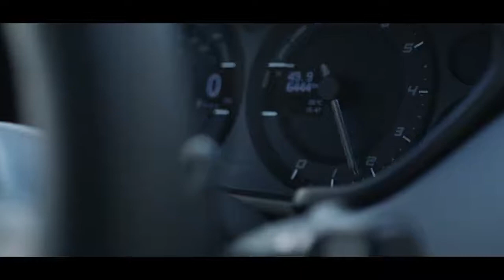01 Aston Martin House of Beautiful opening in Frankfurt, Germany